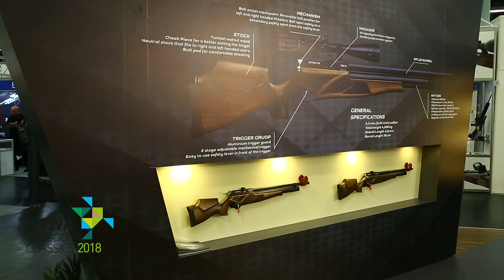IWA OUTDOOR 2018 ALMANYA FUAR PART 1